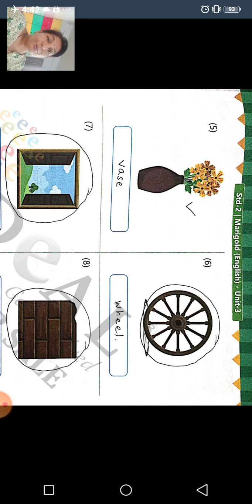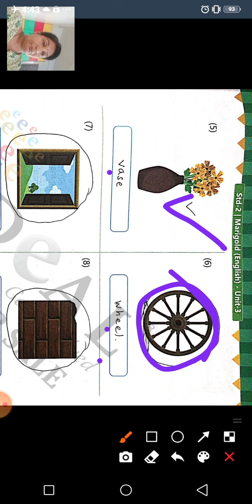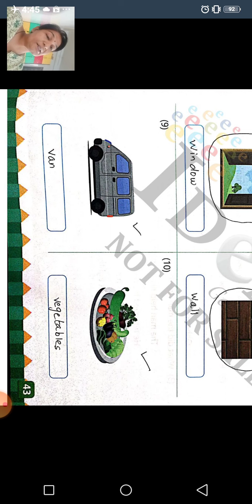GSEB | STD 2 | ENGLISH(E.M.) | UNIT 3 | PAGE NO 43